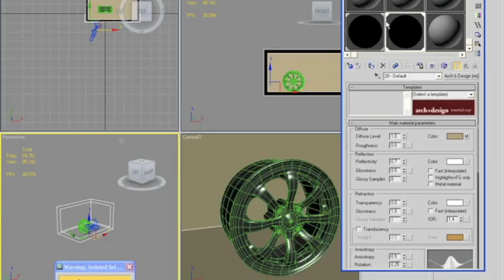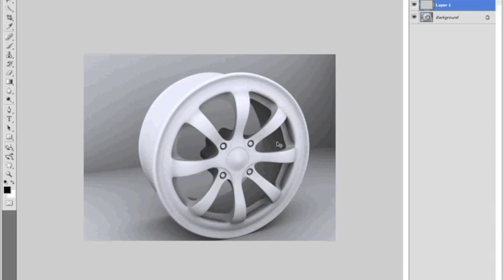How To Get Job In Video Game Industry: Interview with Ruben Morales (from God Of War 3)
Ruben Morales (Cinematic Artist) shows you how he got hired on God Of War 3.  He describes the programs he uses on a daily basis while working at Sony Entertainment.  He also gives you helpful TIPS on how you TOO can GET IN THE VIDEO GAME INDUSTRY.